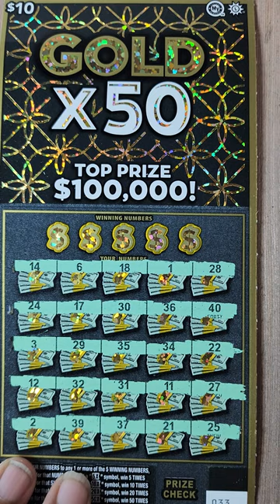MD LOTTERY 🔴 GOLD X50 SCRATCH OFF TICKET